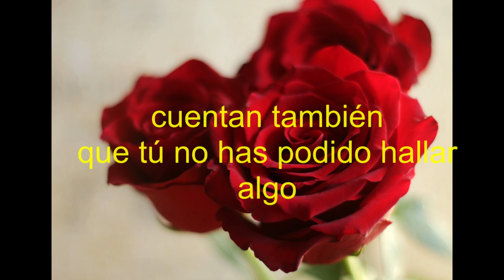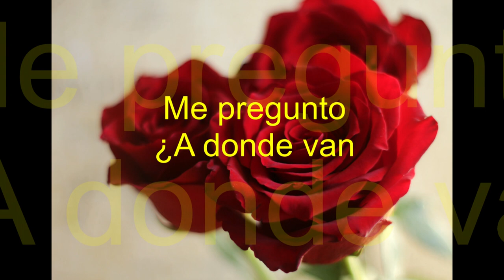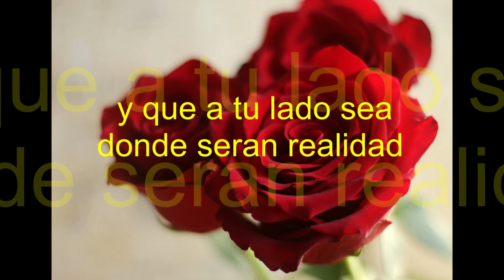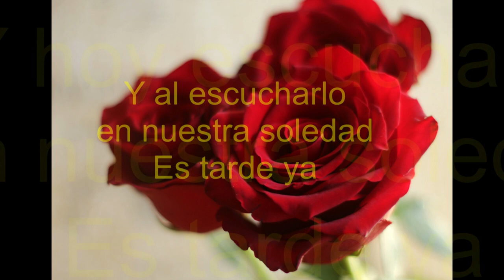por que tanta soledad Rocio Durcal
Sola esperando el sol,
Vivo en estas noches y suspirando,
Sin conciliar mis sueños despierto,
Y me quedo pensando,
Porque el destino es así.
Porque todo se cayó,
Porque la prudencia nos olvido

Porque francamente tu no has,
Podido hallar algo importante.
Que nunca ves atrás,
Pero que tampoco vas adelante,
Y te has convertido así,
Como alguien que no esta aquí,
Y solo muy nervioso estas,
Cuando oyes de mí.

Porque hay tanta soledad
En nuestros corazones Que dieron tanto,
Me pregunto a donde van,
Todos los sueños que se han ido ya.
Y que aun no lo se a donde
Se van, en realidad,

Porque las palabras son,
Más escuchadas que los sentimientos.
Porque siempre el corazón,
Vive tormentos cuando todo da,
Y hoy escucharlo en nuestra soledad,
Es tarde ya.